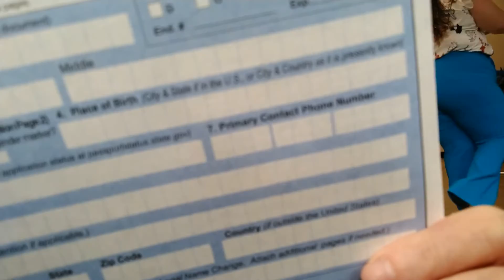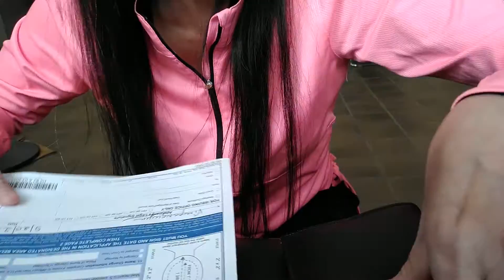VID 20220920 093619204 02 CO NEN HOI HUONG VE LUON VN SONG CUOI DOI CON LAI ? .